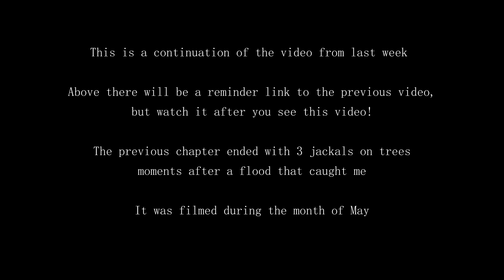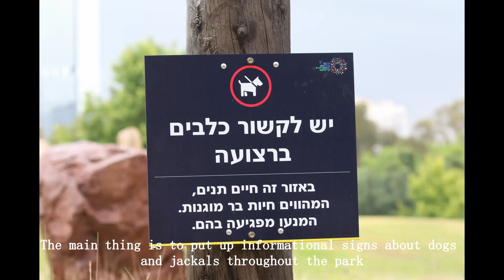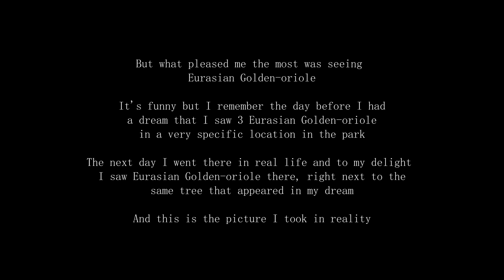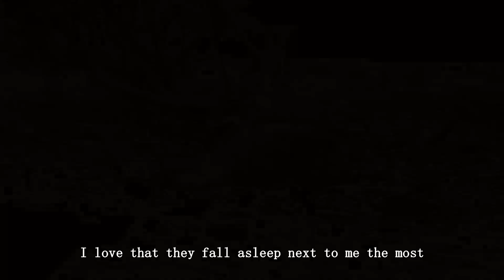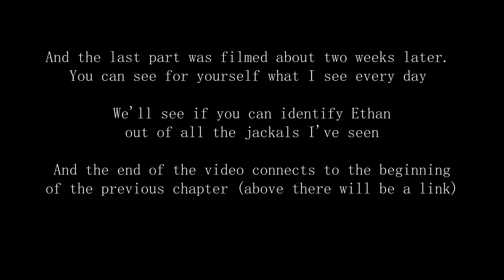ברווזים ותנים – עוד יום בפארק (חלק 2) | Ducks and jackals just another day in the park (Part 2)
זה המשך הסרטון משבוע שעבר.
הפרק הקודם הסתיים ב- 3 תנים על עצים רגעים אחרי מבול שתפס אותי

This is a continuation of the video from last week
The previous chapter ended with 3 jackals on trees moments after a flood that caught me